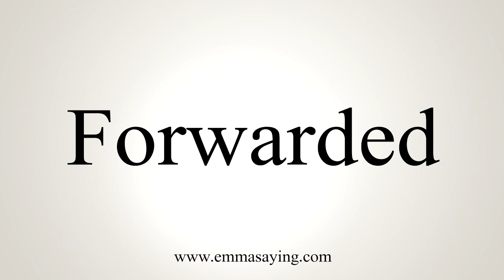How To Say Forwarded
Learn how to say Forwarded with EmmaSaying free pronunciation tutorials.